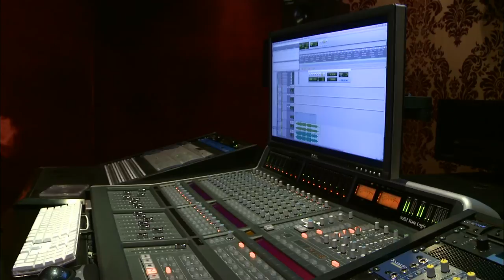Boney James - Webisode 2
Music video by Boney James performing Webisode 2. (C) 2011 The Verve Music Group, a Division of UMG Recordings, Inc.